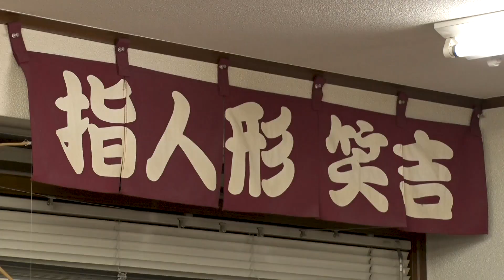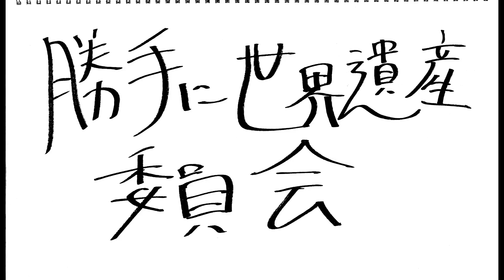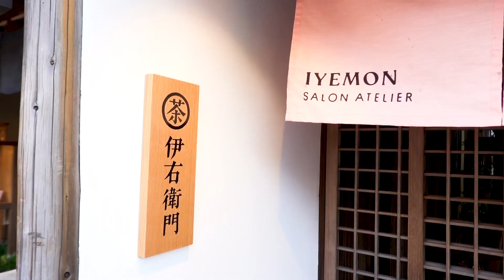指人形のプロが超絶スゴすぎて沸きました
「勝手に世界遺産委員会」では、外国人認定員と共に知られざる日本の魅力的なスポットを巡り、独断と偏見で勝手に世界遺産を認定していきます。

本当にありがたいスポンサー：サントリー食品インターナショナル株式会社
製作：CHOCOLATE Inc.

▷第9回（最終回） 世界遺産候補地「指人形笑吉」
ついに勝手に世界遺産委員会1stシーズンも最終回。やってきたのは圧倒的なパフォーマンスの指人形劇が見ることができる「指人形笑吉」。店長の粋な計らいで作ってもらったkemio指人形のクオリティに一同脱帽です。指人形笑吉は無事に世界遺産認定され、感動のフィナーレを迎えることができるのか！？

▷案内人
丸山礼

▷認定員
青山テルマ（日本代表）
kemio（日本代表）
ミスターヤバタン（ノルウェー代表）
ナタリアなっちゃん（アメリカ代表）
ロンモンロウ（中国代表）

▷番組テーマソング
楽曲名：ウチらのいる場所ぜんぶ世界遺産
唄：青山テルマ＆kemio
作詞：氏田雄介（CHOCOLATE Inc.）
作曲：大木嵩雄（BeeTonics inc.）